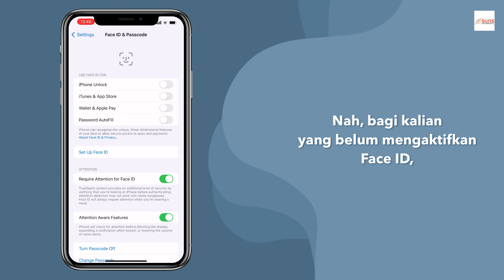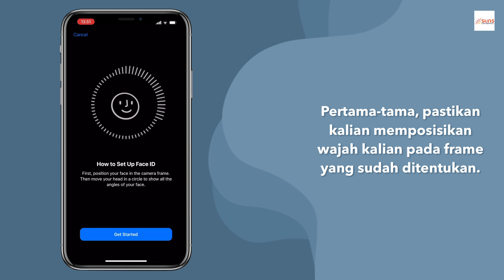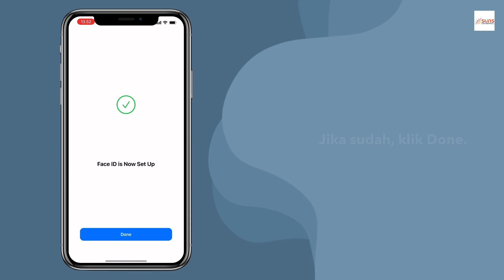Membuka Face ID sambil Mengenakan Masker! - iOS 15.4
Pada video kali ini, kami akan membahas mengenai langkah dalam mengaktifkan fitur membuka Face ID sambil mengenakan masker yang merupakan salah satu fitur pada iOS 15.4